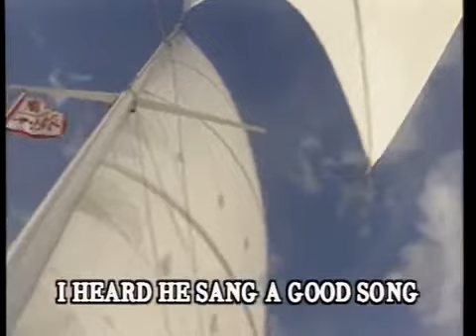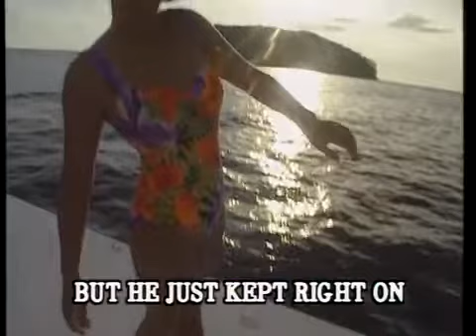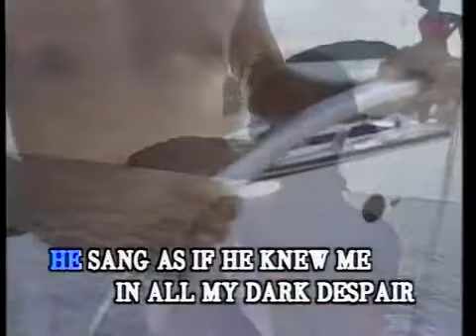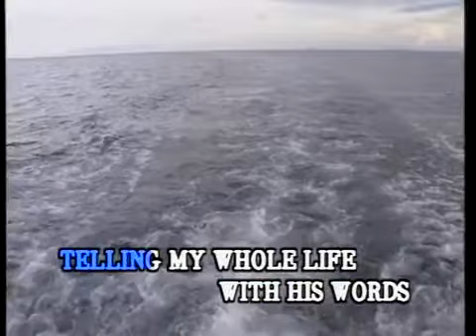Melovision (MV運律) - Killing Me Softly With His Song (No Vocal)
Version by Roberta Flack

"Melovision English Karaoke Volume 5" "The Romance of Malaysia"